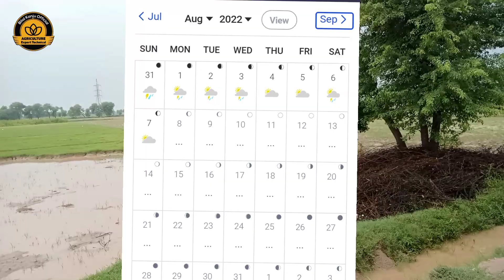How to protect cotton crop in rainy season | Cotton Crop Management | Bilal Kanju Official